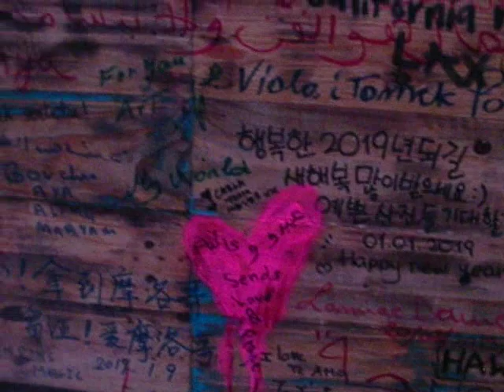TANGER ET SON CLAIR-OBSCUR - CLEMATRIX " J'IRAI JOUER CHEZ VOUS " MUSIQUES DES MONDES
Promenade musicale dans les rues de Tanger  souvent  découpée par une lumière brutale exerçant une influence  aussi durable que profonde dans tout notre comportiment de l'art , culte d'une vérité puissamment humaine nuancée de spiritualité mystique.